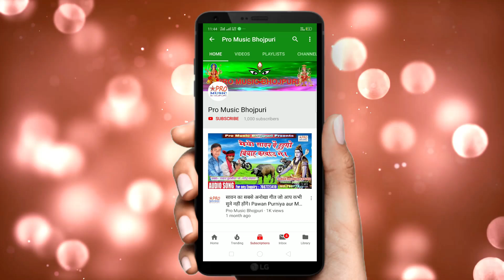भैया के राखी बांधे जैबै नहीयरब जी। रक्षा-बंधन गीत। Maithili Raksha Bandhan Song 2020 Mausam Yadav.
Bhaiya Ke Rakhi Bandhe Jaibai Naheyarba Jee
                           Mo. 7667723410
गीतकार:-             Usha, Mausam.
धन्यवाद।